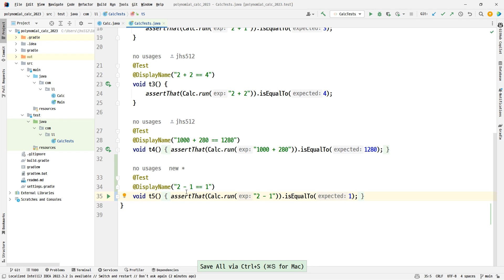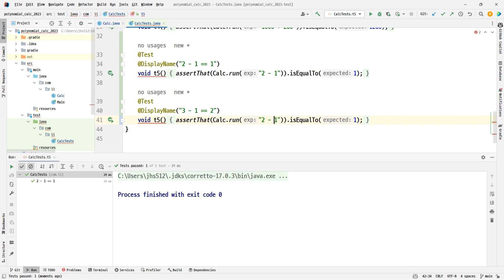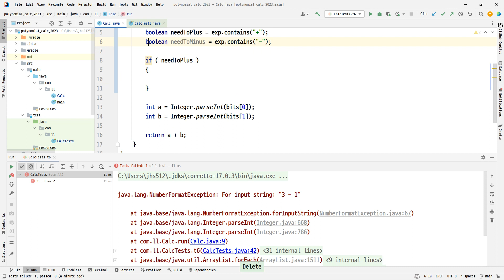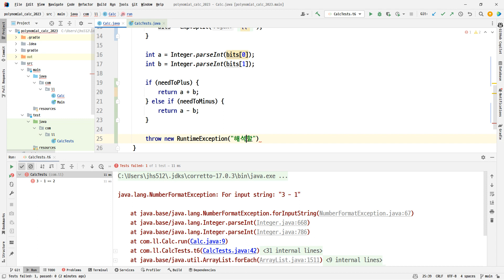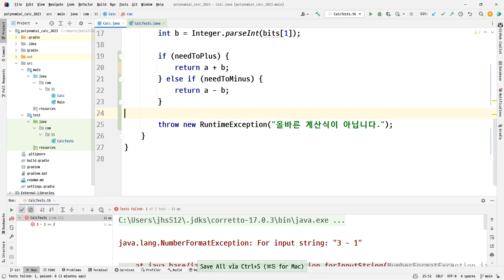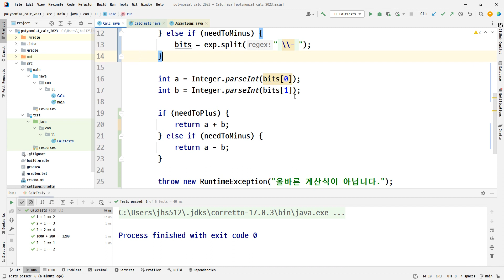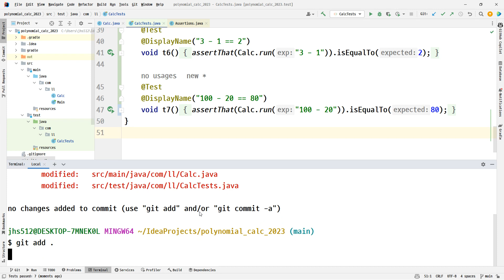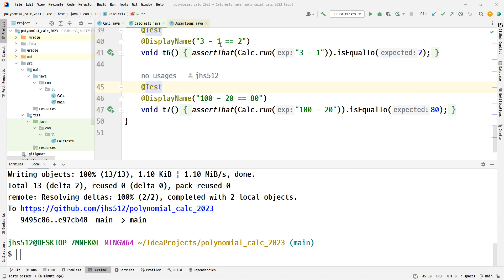23 03 10, ken 12086, 4강, 2 - 1